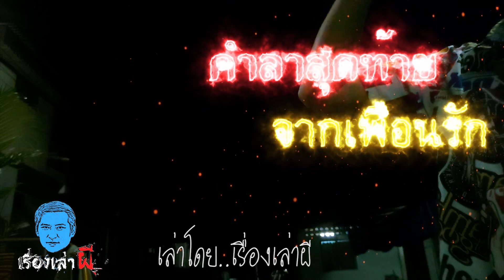เรื่องเล่าผี ตอน คำบอกลาจากเพื่อนรัก ในครั้งสุดท้าย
เรื่องหลอนๆ ในค่ำวันอาทิตย์แบบนี้ ทางพวกเราช่องเรื่องเล่าผี ก็มีเหตุการณ์เกี่ยวกับความลี้ลับของ วิญญาณ ที่มาปรากฏร่างให้ได้เห็น ทั้งในตอนกลางคืนและตอนกลางวัน ซึ่งเรื่องนี้คุณโอได้ไปพบเจอมาครับ เมื่อเพื่อนรักของคุณโอได้ไปประสบอุบัติเหตุ จนทำให้เสียชีวิตตรงจุดเกิดเหตุนั้นเลย และในคืนเดียวกันนั้นเอง ที่ดวงจิตหรือวิญญาณของเพื่อน ได้มาหาคุณโอที่หอพัก และกระทั่งเช้าวันใหม่ เพื่อนผู้ที่ล่วงลับไปแล้ว ก็ยังมายืนรออยู่ที่หน้าโรงเรียนอีกด้วย เรื่องราวจะเป็นอย่างไร เรามา ฟังเรื่องผี หลอนๆ เขย่าขวัญนี้ไปด้วยกันเลยนะครับพี่น้อง

และก็เหมือนเช่นเคย เราขอให้คุณผู้ฟัง ใช้วิจารณญาณในการรับฟัง รับฟังกันไปในทิศทางของความบันเทิงนะครับ

ถ้าคุณผู้ฟัง มีประสบการณ์เกี่ยวกับเรื่องผี เรื่องลี้ลับ เรื่องหลอน สามารถส่งมาให้เราเล่า ได้ที่นี่ครับ :

*เผยแพร่ครั้งแรก ที่ช่อง "เรื่องเล่าผี"*

เรื่อง : คำบอกลาจากเพื่อนรัก ในครั้งสุดท้าย
เรื่องนี้ส่งเข้ามาโดยคุณโอ ซึ่งได้รับการอนุญาตจากคุณโอ ในการนำมาเผยแพร่อย่างถูกต้องแล้ว
เรียบเรียงโดย : ช่องเรื่องเล่าผี
ตัดต่อโดย : เรื่องเล่าผี
ภาพประกอบ : ถ่ายเองโดยช่องเรื่องเล่าผี

*วีดีโอนี้เป็นลิขสิทธิ์ของช่อง "เรื่องเล่าผี" แต่เพียงผู้เดียว ห้ามทำซ้ำ แก้ไขดัดแปลง หรือเอาไปทำเป็นรูปแบบอื่นเด็ดขาด